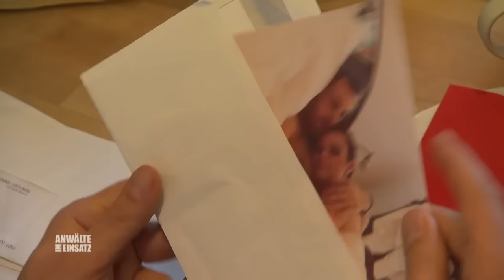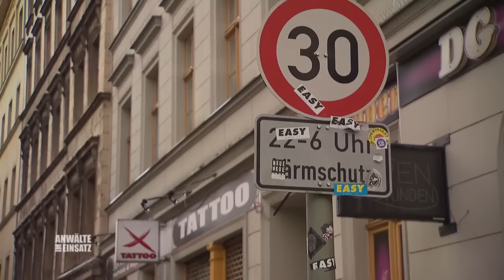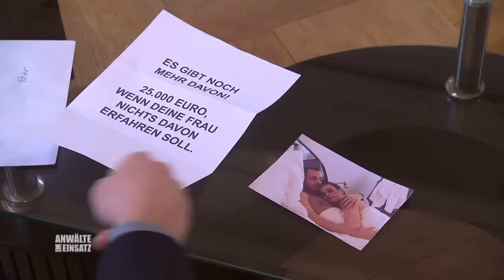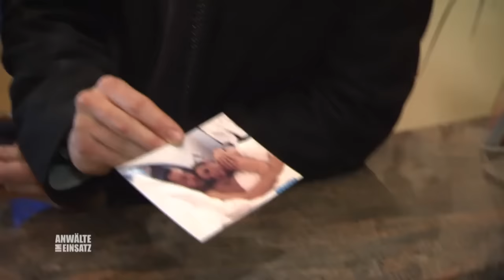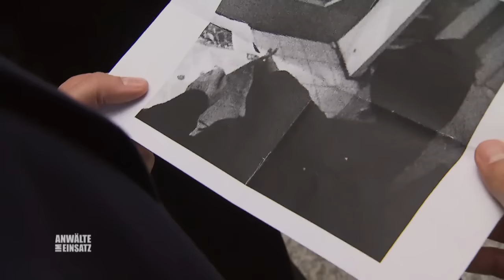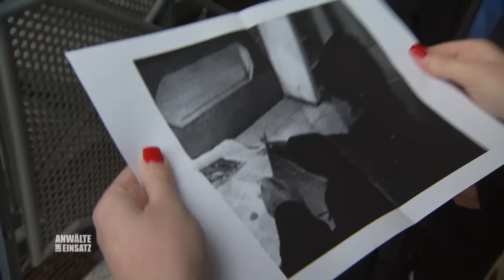Heiße Nacht mit der Arbeitskollegin 😱 "Niemand darf davon erfahren" | 1/2 | Anwälte im Einsatz SAT.1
Nach einer Nacht mit seiner Arbeitskollegin Katrin Finke wird Peter Hellmann erpresst. Ein Unbekannter fotografierte ihn und seine Kollegin in eindeutiger Pose. Sollte Peter nicht 25.000€ auftreiben, droht der Erpresser, einer Freundin vom Seitensprung zu berichten.